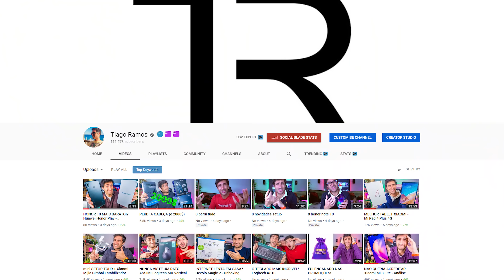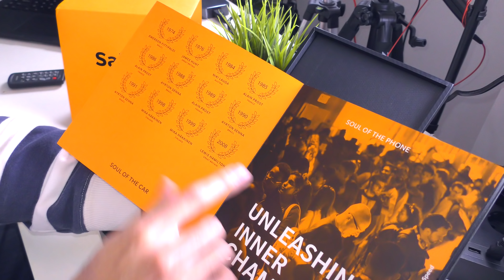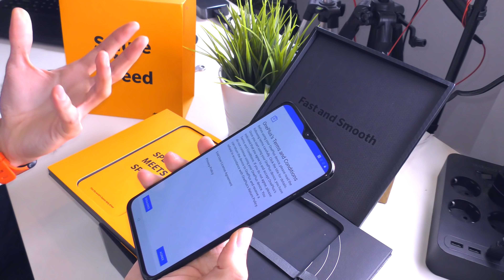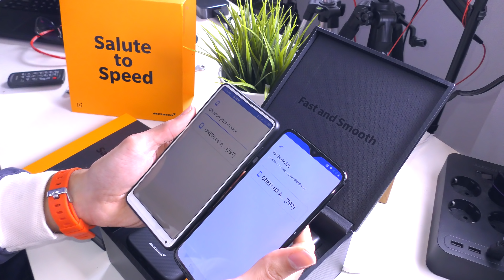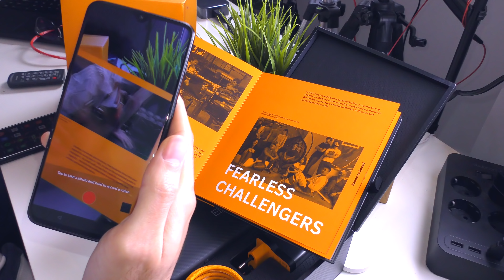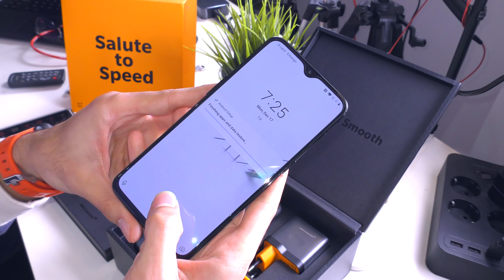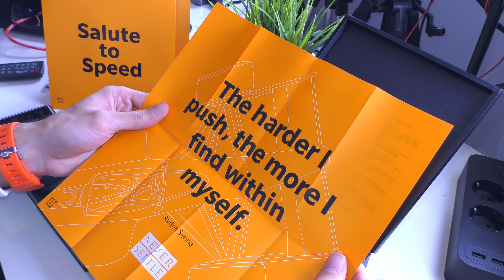LINDO! OnePlus 6T McLaren Edition - Unboxing PT PORTUGUÊS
CHEGOU O SMARTPHONE MAIS RÁPIDO DE SEMPRE COM 10 GB DE RAM! Vê aqui neste vídeo unboxing o OnePlus 6T McLaren Edition: Versão Limitada! Será o meu próximo daily driver?

- André Caeiro
- Carlos Bitcoin
- Dulce Lopes
- Francisco Costa
- Gabriel Costa
- João Osório
- Michael Dias
- Sérgio Silva
- Rodrigo Morais
- Rui Soares